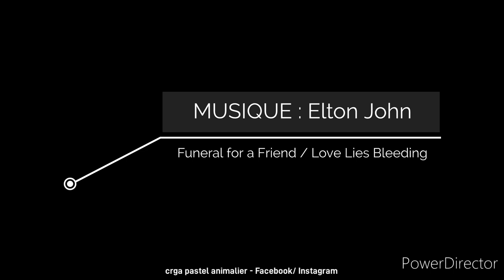Time lapse complet du portrait d'Ulysse au pastel